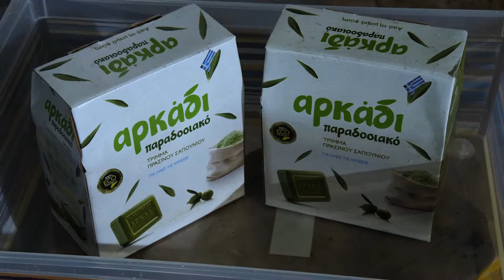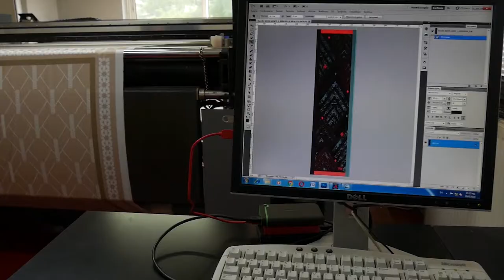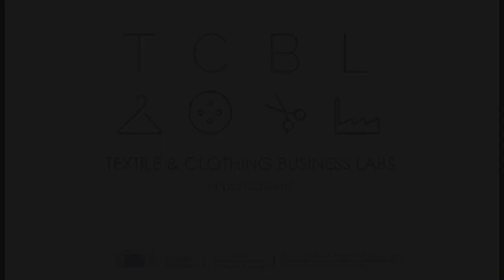EUROPEAN SILK. AN OVERVIEW by Andonis Theocharis Kioukas